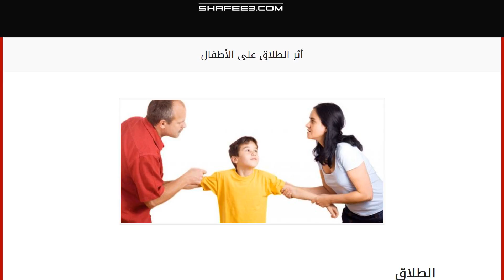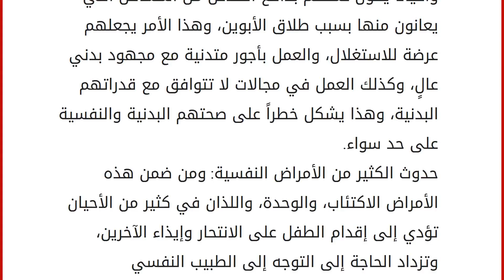أثر الطلاق على الأطفال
الطلاق
بات الطلاق مشكلة كبيرة تهدد كثيراً من المجتمعات والحياة الاجتماعية حول العالم، ويتمثل الطلاق في انفصال الأبوين وإبطال عقد الزواج بين الزوجين، وذلك بعد وجود أسباب مقنعة للقاضي لرفع قضية الطلاق، ويتم الطلاق بتلفظ الزوج بقول طالق ثلاث مرات للزوجة، أو من خلال قيام المرأة برفع قضية خلع، وبذلك تكون هي المبادرة في عملية الطلاق، ومهما كان سبب الطلاق، فإن له عواقب وخيمة تهدد وجود الأسرة، وتنذر بحدوث مشاكل لأفراد الأسرة وخاصة الأطفال الذين يكونوا عرضة للضياع. أثر الطلاق على الأطفال
يؤثر الطلاق على حياة الطفل العلمية والدراسية: بحيث يعاني الطفل المطلق الوالدين من مشكلة عدم القدرة على مواصلة التعليم، والتسرب من المدارس، وتدني مستوى التحصيل العلمي، وذلك بسبب حدوث المشاكل النفسية، وعدم توفر الأجواء المناسبة داخل الأسرة للدراسة، وإن ابتعاد الأم عن الطفل يساعد في ذلك، لأن الأم في الغالب هي من تقوم